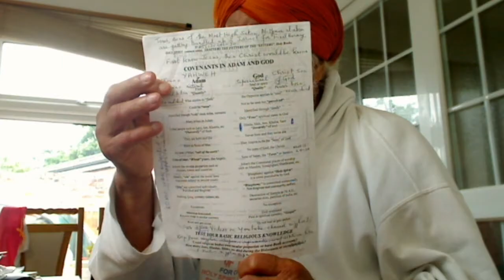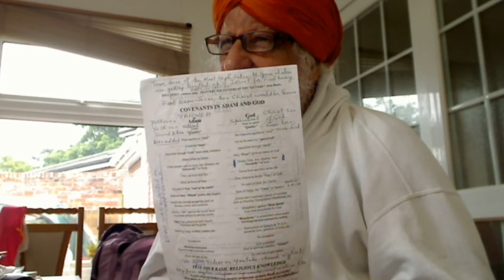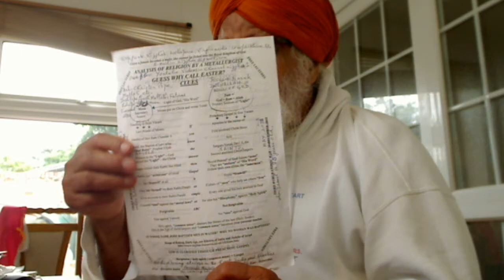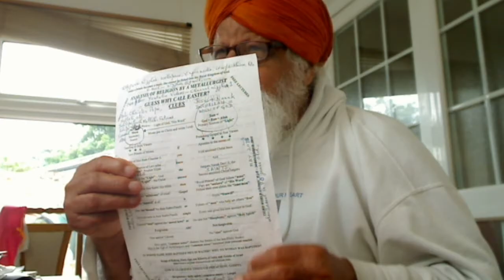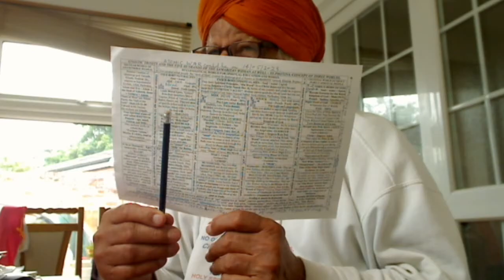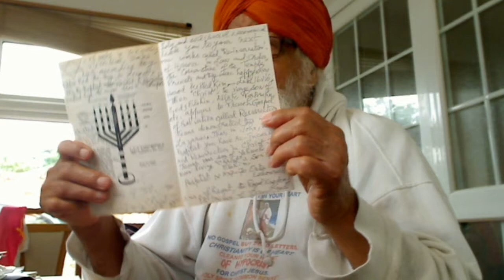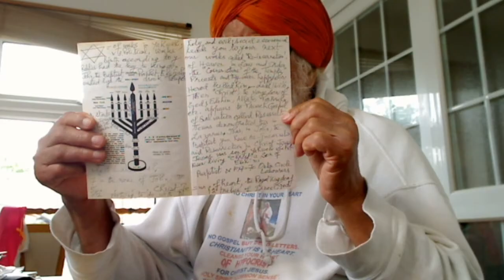Punjabi - Upon hard searching, Christ Arjan came across Sadhu Melchzedik and he made all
Punjabi - Upon hard searching, Christ Arjan came across Sadhu Melchzedik and he made all clear about God.

ਧਨਾਸਰੀ ਮਹਲਾ ੫ ॥ ਫਿਰਤ ਫਿਰਤ ਭੇਟੇ ਜਨ ਸਾਧੂ ਪੂਰੈ ਗੁਰਿ ਸਮਝਾਇਆ ॥ ਆਨ ਸਗਲ ਬਿਧਿ ਕਾਂਮਿ ਨ ਆਵੈ ਹਰਿ ਹਰਿ ਨਾਮੁ ਧਿਆਇਆ ॥੧॥ ਤਾ ਤੇ ਮੋਹਿ ਧਾਰੀ ਓਟ ਗੋਪਾਲ ॥ ਸਰਨਿ ਪਰਿਓ ਪੂਰਨ ਪਰਮੇਸੁਰ ਬਿਨਸੇ ਸਗਲ ਜੰਜਾਲ ॥ ਰਹਾਉ ॥ ਸੁਰਗ ਮਿਰਤ ਪਇਆਲ ਭੂ ਮੰਡਲ ਸਗਲ ਬਿਆਪੇ ਮਾਇ ॥ ਜੀਅ ਉਧਾਰਨ ਸਭ ਕੁਲ ਤਾਰਨ ਹਰਿ ਹਰਿ ਨਾਮੁ ਧਿਆਇ ॥੨॥ ਨਾਨਕ ਨਾਮੁ ਨਿਰੰਜਨੁ ਗਾਈਐ ਪਾਈਐ ਸਰਬ ਨਿਧਾਨਾ ॥ ਕਰਿ ਕਿਰਪਾ ਜਿਸੁ ਦੇਇ ਸੁਆਮੀ ਬਿਰਲੇ ਕਾਹੂ ਜਾਨਾ ॥੩॥੩॥੨੧॥ {ਪੰਨਾ 676}
Holy Gospel of our Supernatural Father Elohim, Allah, Parbrahm, etc., delivered First by Jesus, the First Anointed Christ = Satguru of the highest living God Elohim that dwells within our Temple of God called Harmandir or “Emmanuel”. He was the First Anointed Light from our Father and Satguru = Christ Nanak, the Second Anointed Greatest of all the Christs because he had to confront the Kings and Emperors of Darkness of Khatri tribal people (less than one per cent Khatris adopted Sikhism against Jatts = Samaritans 70%) against the people of Judah tribe, the Princes of Darkness. Nanak came in 1469 and Preached The Gospel to Perfection through Five more Lights for 150 years. Still, the Darkness created by Satanic Khatris turned Mullahs couldn’t be comprehended. Then, our Father Himself came in the name of Royal King = Sache Patshah Gobind Rai Ji with His Consort, Shakti, “Holy Spirit” in the name of “Maha or Sahib Devan”, the very living Holy Spirit against the mythological Devis or Shaktis of Brahma, Vishnu and Mahesh. He organised the last two Panths of Khalsas and Nirmallae Santan to sort out the stubborn sons of Satan with sword power and by Preaching The Gospel from Akal Takht, the Seat of Nirmallae Santan respectively.

True Story.
Solitary Royal Priests.